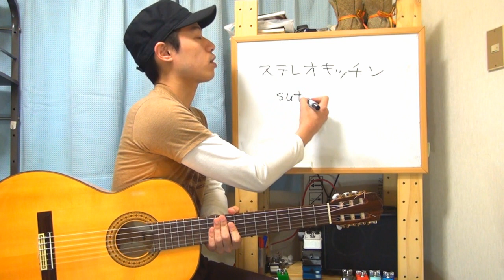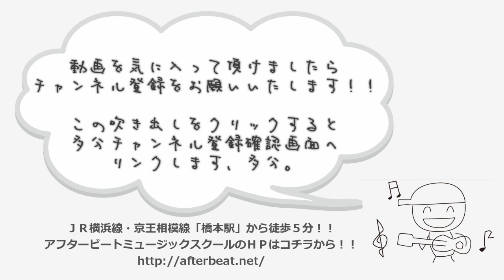瀧澤克成がバンドを組んだ！！【ステレオキッチン始動のお知らせ】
ワタクシ瀧澤克成、バンドを組みました。
afterbeatguitarチャンネルの瀧澤克成、
ikewakidrumチャンネルの池脇嘉一、
atsushibasslessonチャンネルの久保淳、
それぞれレッスン動画を配信している３人でございます。

特にコレと言って活発な活動はしないと思うのですが、
マイペースを守りつつほんわかと進行していきたく思いますので
よろしければ今後の動向もチェックして頂けますと幸いです。

ィよろしくどうぞ！！
ホームページはコチラ！！